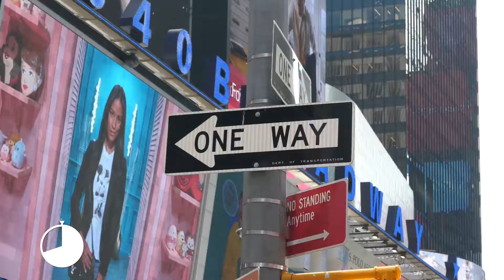SANDEMANs New Europe New York Walking Tour 🗽 - What Marketing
What to do with 24 hours in New York City made by What Marketing for SANDEMANs New Europe.

What Marketing create bespoke video and animation content that can be matched with social adverts. Visit What-Marketing.com to find out more.